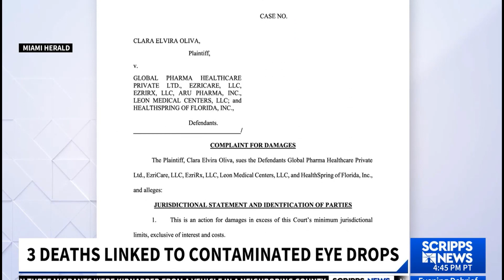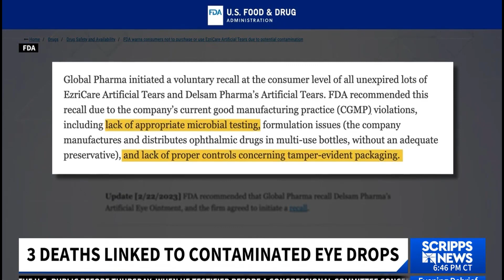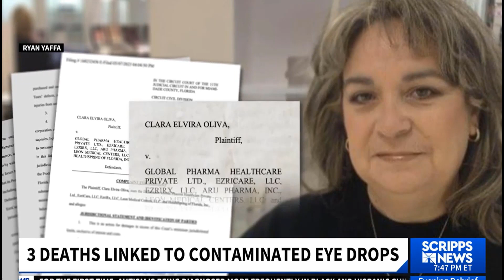Dr Daniel Laroche assists media with educating patients about Eyedrop Recall and Eye Infection Risk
Dr. Daniel Laroche discusses the Ezricare eyedrop recall, pseudomonas aeruginosa, proper eyedrop use with Scripps News.  Remember if you are over 40 to get your eyes checked for cataract, glaucoma, retinopathy, proper spectacle correction.  If over 60 get your eyes check for macular degeneration as well.